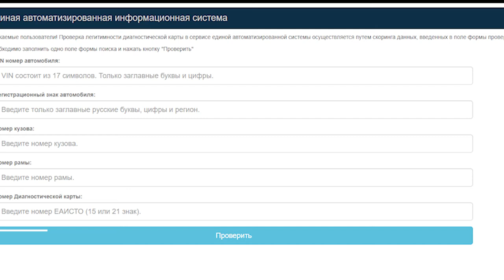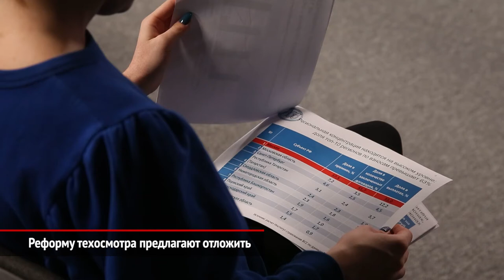Реформу техосмотра предлагают отложить | Новости с колёс №676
В июне 2020 года должны вступить в силу изменения в закон о техосмотре. Незаконную продажу диагностических карт власти надеются искоренить введением электронных документов. Бумажная карта будет выдаваться лишь по запросу тем, кто намерен выехать за границу. Правда, с этим пока сложности.